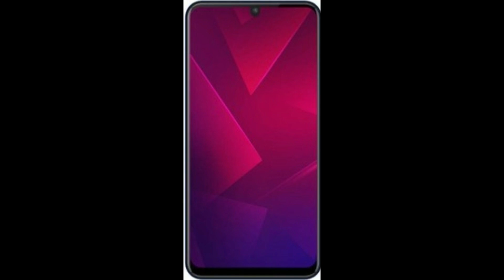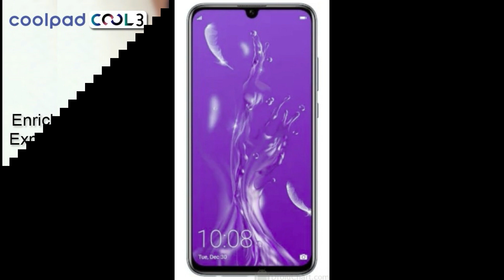Coolpad Cool 3 - Look நல்லாதான் இருக்கு, ஆனால்!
Coolpad announced Coolpad Cool 3 smartphone. The specs, camera, price, features and complete information of Coolpad Cool 3 shown in this video. Tech in Tamil

Coolpad Cool 3 ➡ (Will be updated on sale)